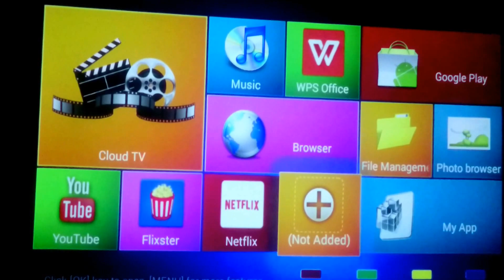Sahara SD 959 Projector 4k DEMO VIDEO On 150 Inch screen Review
980 USD is Value for money in terms of durable lamp life ,
Lamp Life of Texas DLP LED Lamp is 60,000 hrs
Type 4K TEXAS INSTRUMENT DLP TECHNOLOGY
Device Chipset OSRAM Q7 DLP
Display Mode 4K FULL HD 1080p
Contrast : 10000:1
WIFI:Yes , Inbuilt 802.11b/g/n Operation systemBuilt-in Latest Android Operation
System CPU AML8726 MX Up to 1.5GHz ARM Cortex Dual core A20 ,RAM:1GB ,ROM:8GB